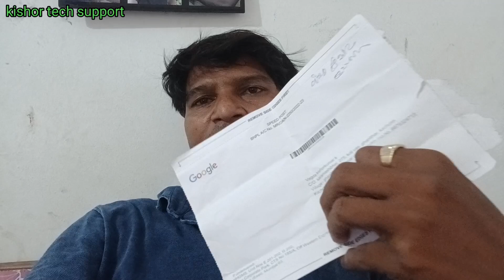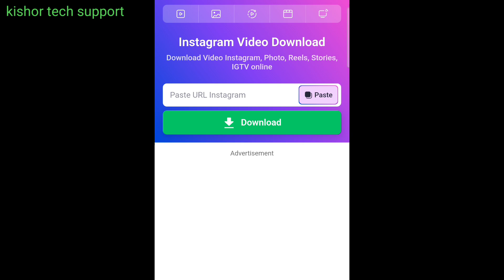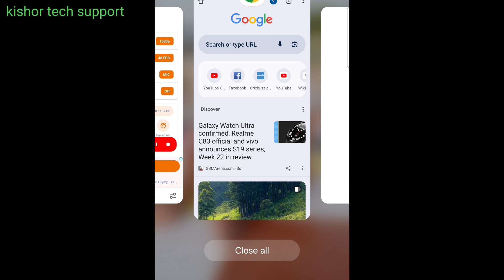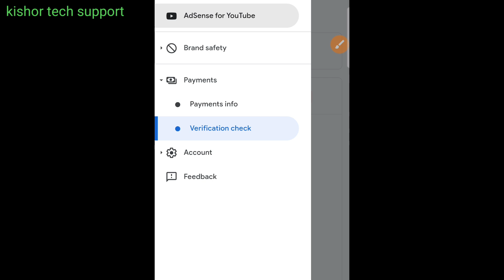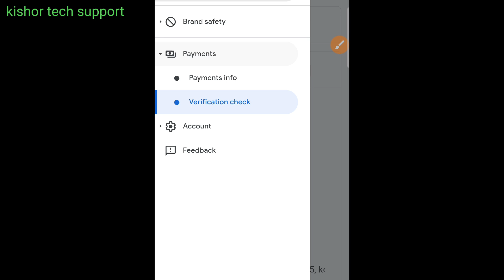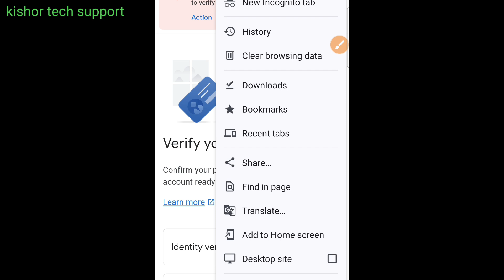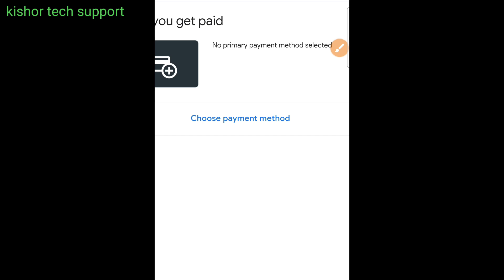Adsense pin ke liye apply kaise kare | how to apply google adsense pin 2024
How to Verify Google AdSense Pin in 2024 | Google AdSense Pin Verify Kaise Kare |

yours queries

Google Adsense Pin Kaise Mangaye 2024 adsense pin, adsense pin kab aata hai adsense pin kaise mangaye
google adsense pin kab aata hai 2024 google adsense pin ke liye apply kaise kare google adsense pin verification
how to apply for google adsense pin youtube google adsense pin kab aata hai adsense pin kitne din me aata hai
How to Verify Google AdSense Pin in 2024 how to verify adsense account without pin google adsense pin verification
google adsense
how to verify google adsense pin 2024 google adsense pin verify kaise kare
how to verify google adsense without pin google adsense pin

    ミ★𝙂𝙤𝙤𝙙𝙗𝙮𝙚 𝙩𝙖𝙠𝙚 𝙘𝙖𝙧𝙚 𝙖𝙣𝙙 ミ★
             𝐆𝐨𝐝 𝐛𝐥𝐞𝐬𝐬 𝐲𝐨𝐮 𝐚𝐥𝐥 ☜
         till then in the next video

LIKE. COMMENTS. SHARE
             AND